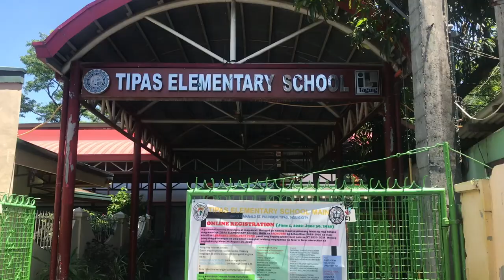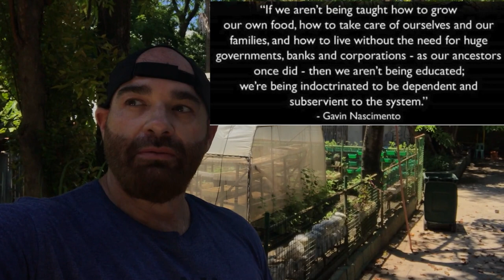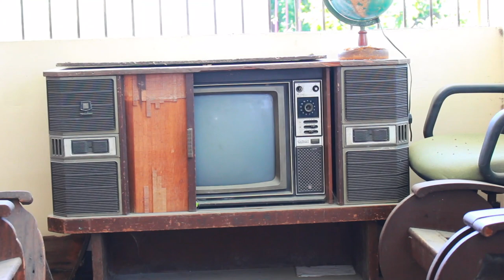Inside Manila's Remarkable Public Schools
The Manila public school system is pretty remarkable. I got to visit a Grade school K through 12 to interview one of the teachers for a documentary project. I learned a lot, and hope to be able to feature more of those insights in the upcoming documentary. The Agricultural curriculum was very impressive - Check it out!
Thank you for supporting the channel it means a lot to me.
0:00 - Start
0:52 Agricultural curriculum
2:07 Classroom
3:12 School Environment
3:39 Agricultural curriculum-2
4:45 Quarantine Tricycle ride
5:07 Health forms for Elmer Fudd
5:24 Rainy season na
LUME CUBE
EVO GIMBAL
DJI MAVIC PRO
GO PRO
SLASHPROOF PACSAFE
TRAVELSAFE LOCKING BAG